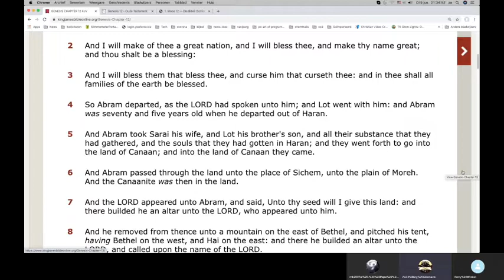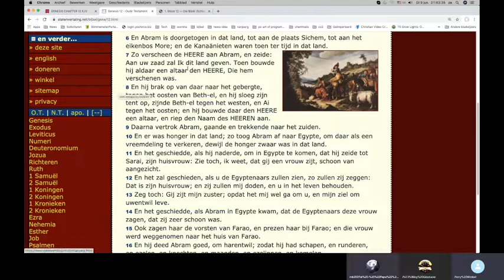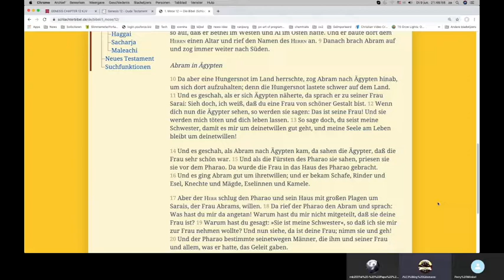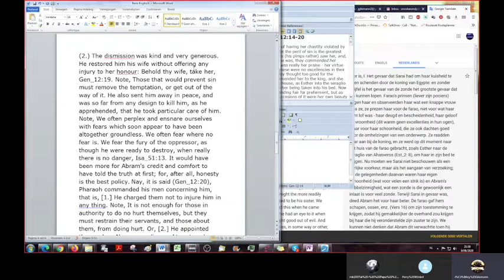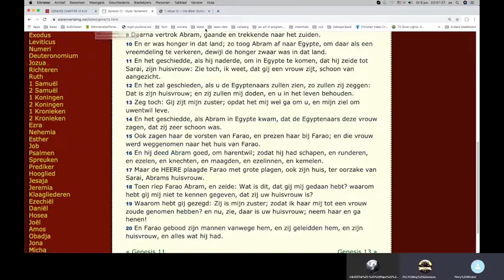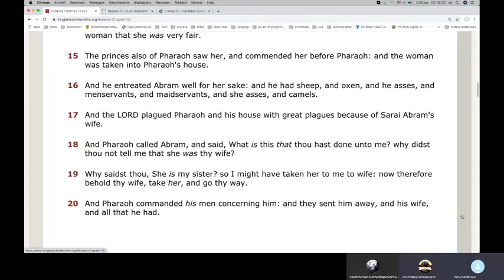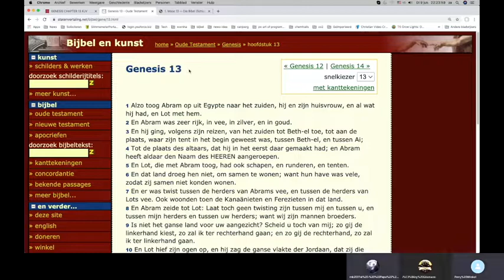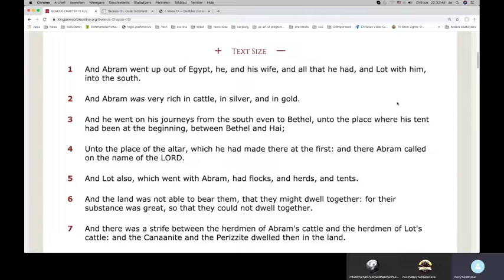Bijbellezen Genesis h12 v6 tm h13 v6 met Jörg en Michael